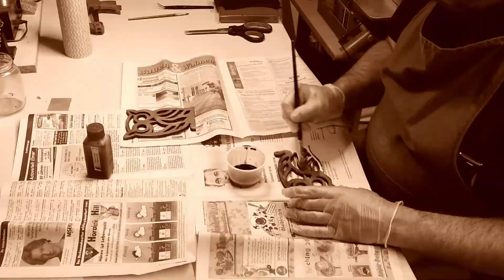Der etwas andere Adventskalender Überraschung mit Bibelversen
Da es in der Weihnachtszeit schon genügend Süßkram gibt, habe ich mich für eine Kalorienarme Version entschieden. Für jedes Türchen gibt es einen passenden Bibelvers.

Kreul Bastelkleber

Mein Video Equipment:
Kamera Canon EOS 750D:
Speicherchip SanDisk Extreme PRO 64 GB SDXC:
Speedlink Kompaktes Ansteckmikrofon:
Mikrofon auna MIC-900S USB Kondensator Mikrofon:
Kopfhörer Sony MDR-ZX110:

In der Werkstatt:
PowerTools:
Bosch Multischleifer PSM 160 A:

Katsu Oberfräse/Kantenfräse

Einhell Bandsäge TC-SB 305 U:

Mein Wekktisch, der Wolfcraft Master Cut 1000:
davon gibt es mittlerweile ein Nachfolgemodell, den Master Cut 1500:

Digital Multimeter Tacklife DM03:

Wolfcraft Einhandzwingen EHZ PRO 65-150:
Wolfcraft Einhandzwinge EHZ Pro 100-300:
Wolfcraft Tacocraft 7:
Wolfcraft Undercover Jig:

Kraftmann 1198 Satz Ringmaulschlüssel 6-32 mm, 25 teilig:

Stichsägeblätter:
WILPU UMG 11:

Knipex Bowdenzugschneider:
Knipex Electronic Super Knips:

kwb Bohrmaschinenständer Bohrmobil:

Pferd 11210258 Werkstattfeile flach:

Kirschen Ziehklinge:

Kirschen Ziehklingenstahl:

Mit * gekennzeichnete Links sind Amazon Affilliate Links.
Jörg bastelt ist Teilnehmer des Partnerprogramms von Amazon EU, das zur Bereitstellung eines Mediums für Websites konzipiert wurde, mittels dessen durch die Platzierung von Werbeanzeigen und Links zu Amazon.de Werbekostenerstattung verdient werden kann.